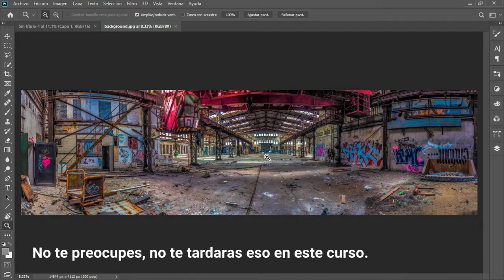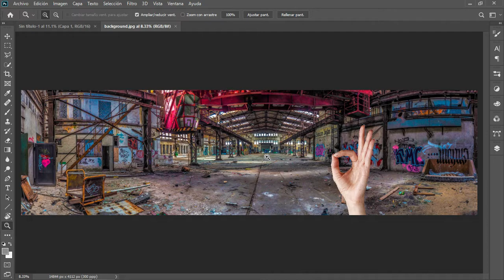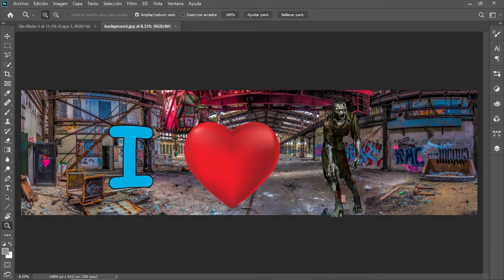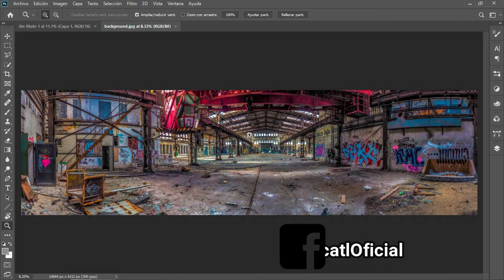4| 📌Curso Matte Painting desde 0 📌- La selección de imágenes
✔️✔️✔️✔️Curso completo de Matte Painting desde 0 con Photoshop CC, aprende a realizar mundos fantásticos y dar rienda suelta a la imaginación. Recursos abajo;

✔️Lección 4; La selección de imágenes.